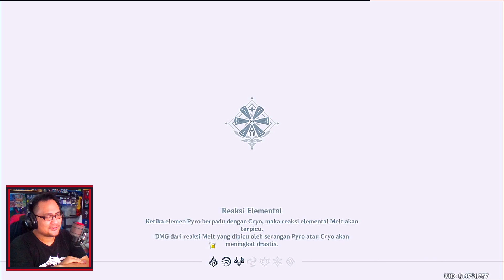Nyobain Suster Dingin Rosaria | Main Genshin Impact di Kamar Rama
Genshin Impact baru merilis karakter B4 terbaru mereka ROSARIA! Seperti apakah dia? Mari kita COBAAAAA!